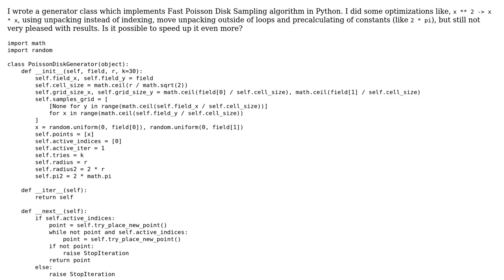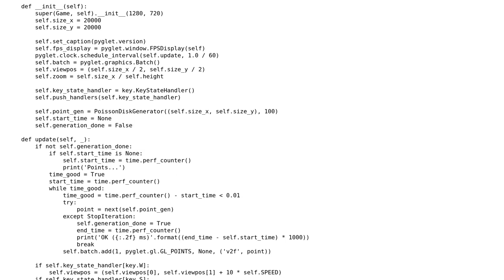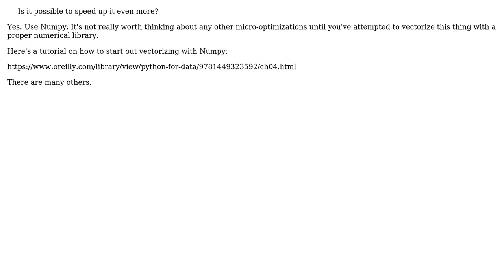Code Review: Speed up fast poisson disk sampling generator in Python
With thanks & praise to God, and with thanks to the many people who have made this project possible! | Content (except music & images) licensed under CC BY-SA | Music | Images & others | With thanks to user Reinderien user Hadwig user 200_success and the Stack Exchange Network Trademarks are property of their respective owners. You are responsible for your own actions.